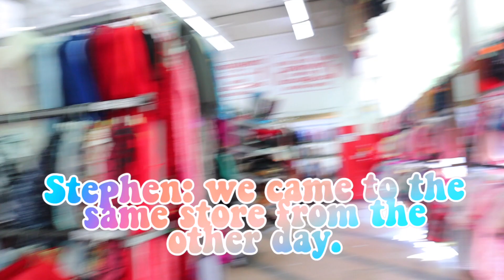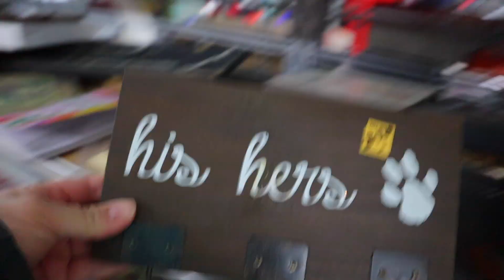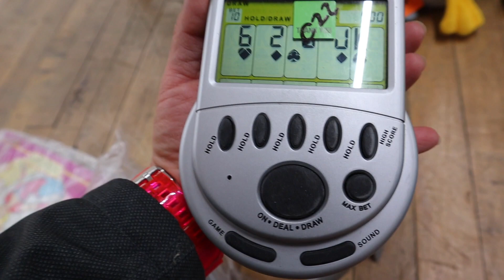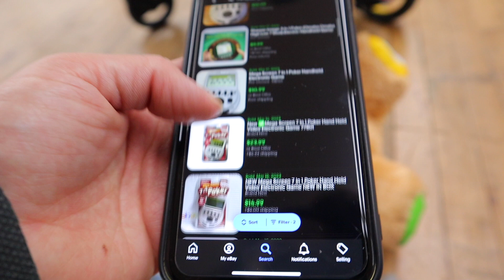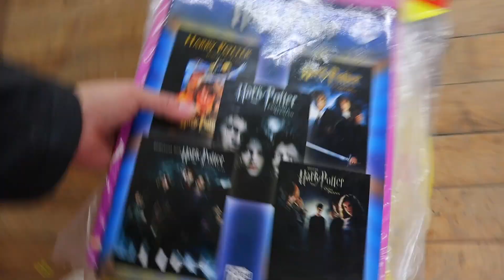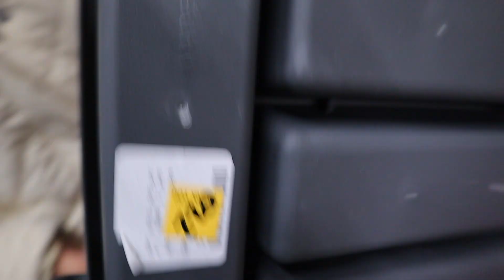Shocking Surprise At the Thrift Store,! South Side Chicago Thrifting Village Discount Outlet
I meet a subscriber at the thrift and this is how it went !
speechless and yet one of the happiest day ever :D
Also thrifting in this south side of Chicago thrift store is epic, this is 3 floor thrift store and we love it endless to browse.
Do you want more video like these, i have a ton of thrift store videos and i have it all in a playlist ready to watch!!

-Marifer Alegria

Canon M50
Iphone 11